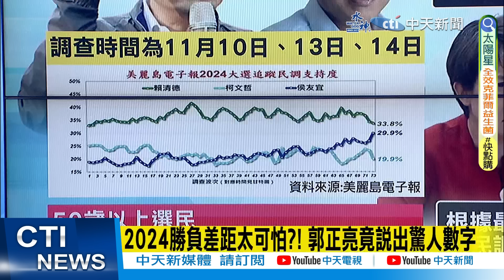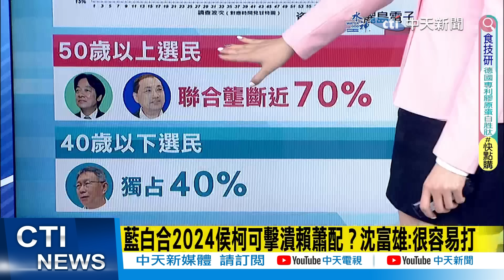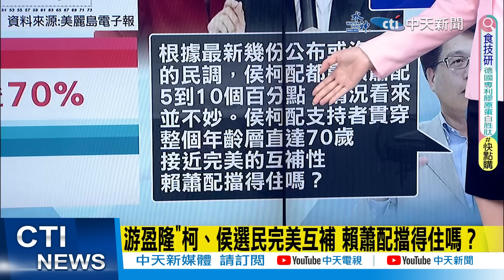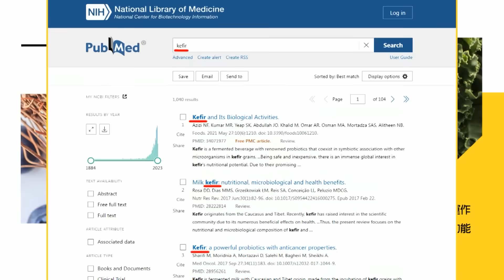【每日必看】藍白合高興一天就好! 游淑慧:首要用心安撫支持者｜藍白合2024侯柯可擊潰賴蕭配?沈富雄:很容易打 20231116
0:00 藍白合2024侯柯可擊潰賴蕭配?沈富雄:很容易打
3:20 藍白合後 2024勝負差距數 郭正亮:非常激烈
7:39 藍白合高興一天就好! 游淑慧:首要用心安撫支持者